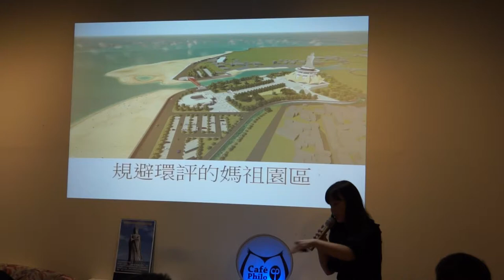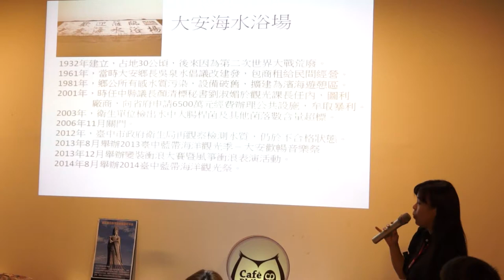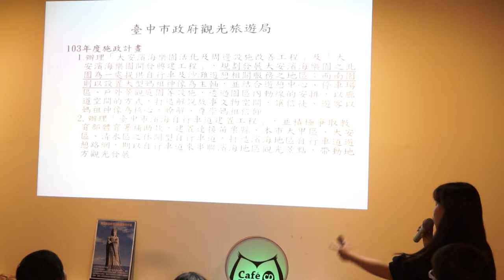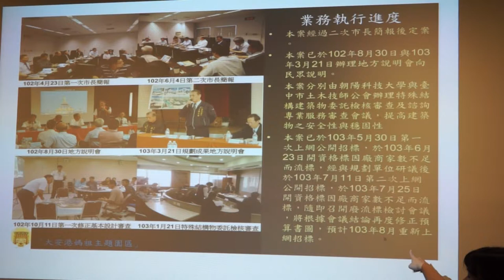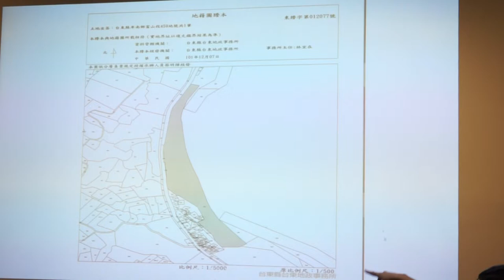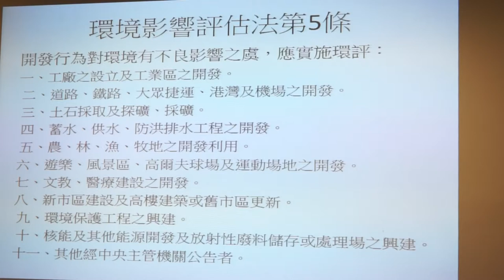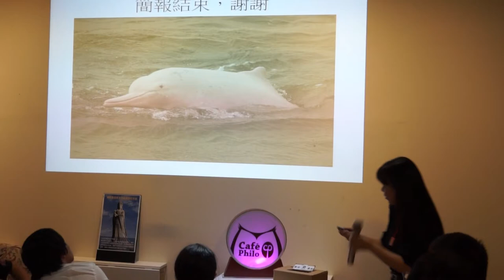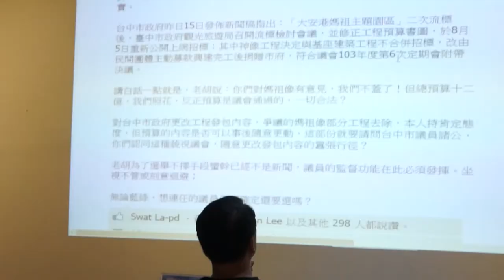2014-1003 【哲學星期五@台中】─「市政迷航 沒有媽祖的媽祖園區」 Part 2－與談內容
憲法第13條明訂:「人民有信仰宗教自由」，大法官會議解釋第573號亦指:「國家不得對特定宗教加以獎勵或禁制，或對人民特定之信仰異予以優待或不利益」。台中市政府去年102年編列12億元預算並經市議會通過，在目前荒廢的大安濱海樂園打造一尊媽祖像(含基座)近70公尺高，是東南亞最高的媽祖神像，加上近100公尺的瞻仰大道。引發許多不同宗教、公民團體質疑與不滿，於103年4月20日下午到台中市府廣場集結「路過」。廣場聚集上百位民眾抗議，其中亦不乏透過社群網站，自發前往聲援的媽祖信徒及大安鄉親。

公民團體質疑浪費人民公帑為特定宗教蓋神像違憲，103年5月20日連署面見胡志強市長請願，沒想到台中市府藉此將工程內容更改，改稱為迴避公民質疑媽祖神像由民間募款興建，變更工程設計與預算，將經歷三次流標的媽祖神像主體工程，改成還是要花六億興建的沒有神像的豪華大基座，103年9月18日重新招標，上週9月24日順利決標，總工程經費依最低標5億8300萬元決標 將旋於10月中旬開工，預計106年6月底前完工。

日前雪山纜車才經行政院背書為重大建設，決標的結果實際就是透過重大公共建設圖利綁樁。 依據開發行為應進行環境影響評估細目及範圍認定標準第4條規定園區之開發，台灣沿海一般保護區，開發面積一公頃以上就要實施環境影響評估；再者，位於都市土地，申請開發面積五公頃以上也要實施環境影響評評估。台中市觀光局完全未參照去年公告的全國區域計畫將台灣沿海地區列為一般保護區，而逕認大安海岸只是都市土地，全區十多公頃刻意切割四點多公頃出來蓋媽祖園區，刻意規避環評，顯然是台東美麗灣度假村案的翻版。

然而，台中市觀光局經環保團體陳情後，環保局於6月間又函覆觀光局，說大安媽祖園區不是「園區」(限縮為工業園區)，不適用前條之規定。果爾，本件即使不是工業園區，但依據開發行為應進行環境影響評估細目及範圍認定標準第8條及第20條之規定，即「港灣」之開發位於台灣沿海一般保護區，開發面積一公頃以上一樣要實施環境影響評估，「風景區」之開發位於沿海一般保護區申請開發面積五公頃以上也要實施環境影響評評估。難道環保局又要說本件不是「港灣」也不是「風景區」，還是乾脆切割媽祖神像的主體建築坐落土地不超過一公頃來規避環評。

本週哲學星期五@台中將由好行公義的林世杰牧師及關心台中市政的公民記者傅東森一同來與我們談談迷航的媽祖園區該何去何從？市政與宗教模糊不清的界限，公民如何監督。

【時間】2014/10/03(五) 19:00 ~ 21:30
【主持】柯劭臻 | 南投律師公會常務理事、台灣護樹團體聯盟常務監事
【與談】林世杰 | 台中公義行動教會牧師
傅東森 | 台中胡亂鏟市政監督團發起人